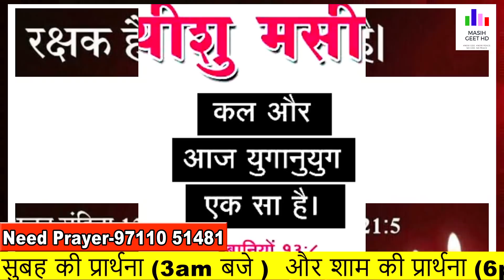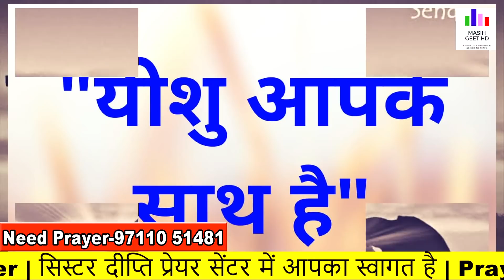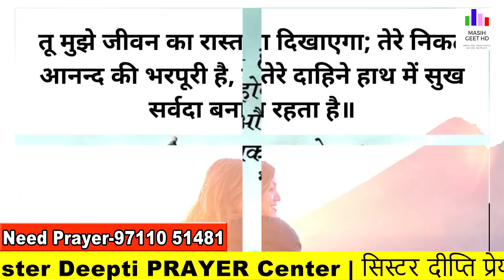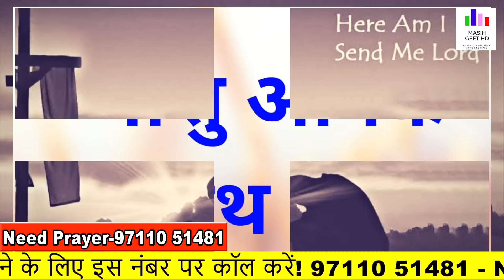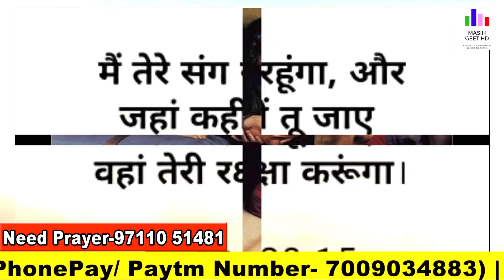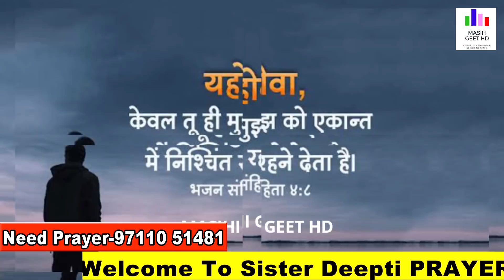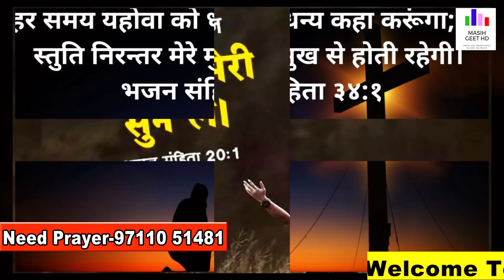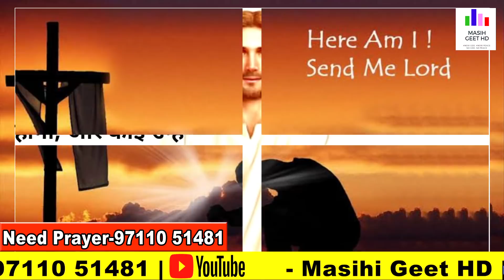परमेश्वर के साथ संगति करें | सुबह की प्रार्थना | Morning Prayer | By Sister Deepti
परमेश्वर के साथ संगति करें | सुबह की प्रार्थना | Morning Prayer | आज सुबह की शक्तिशाली प्रार्थना |

Pastor Deepti
Online church